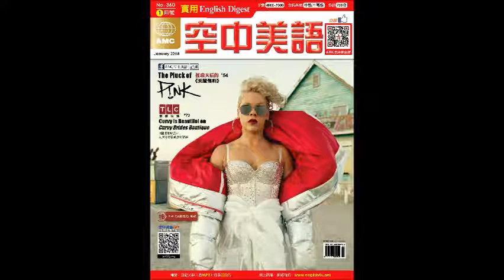2018年01月號Unit10【令人失望的諾貝爾和平獎得主：翁山蘇姬】課文朗讀